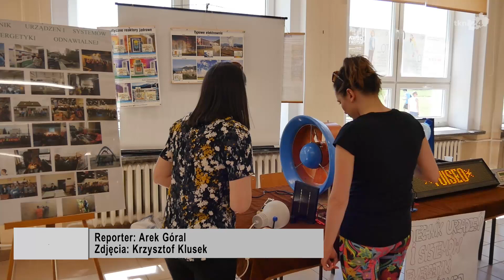Dzień otwarty w ZSP 1 Końskie i akcja Końskie Biega